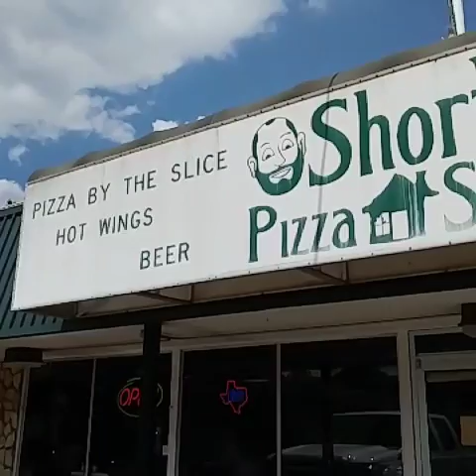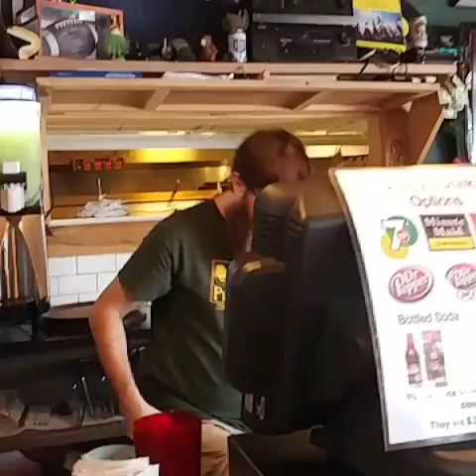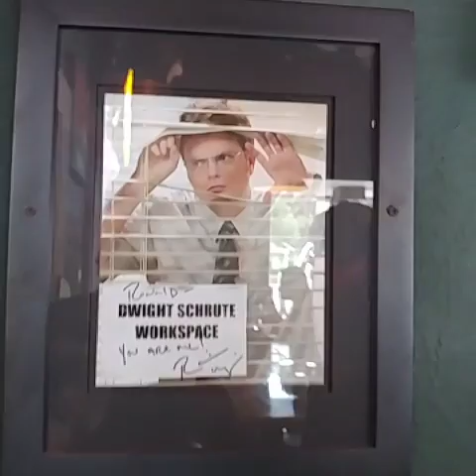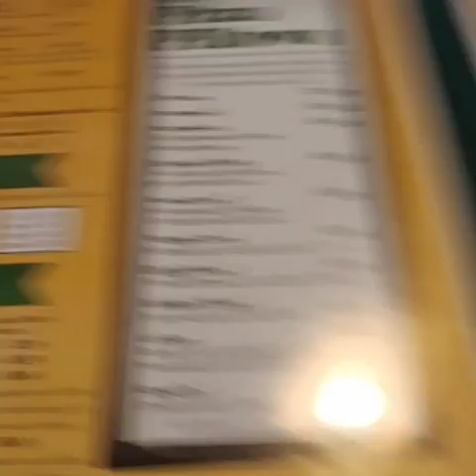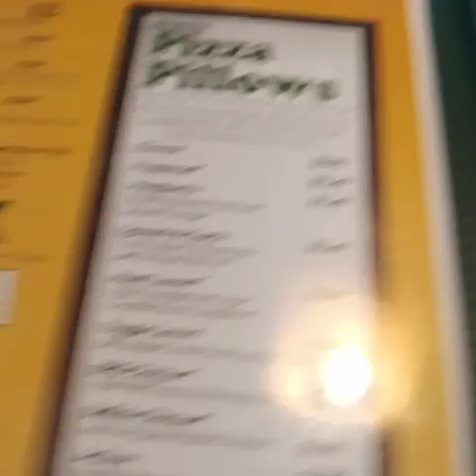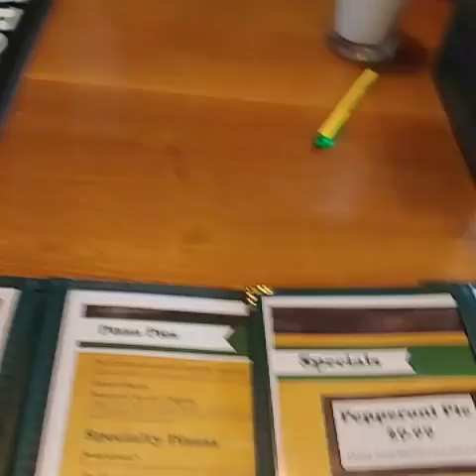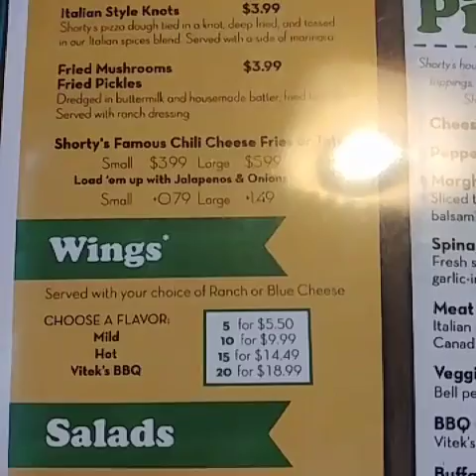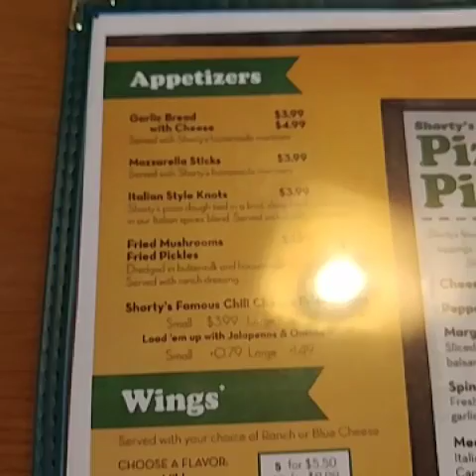Live @ Shorty pizza shack